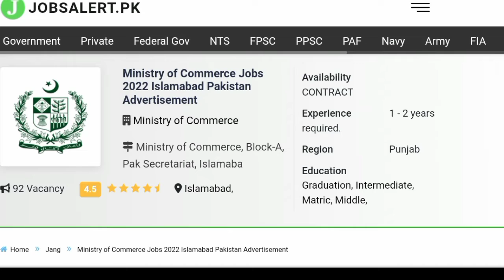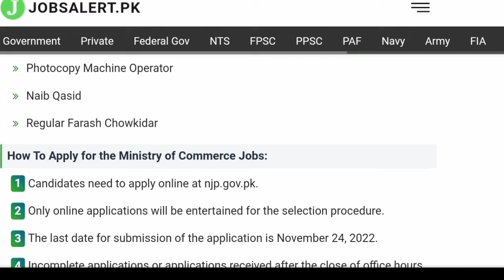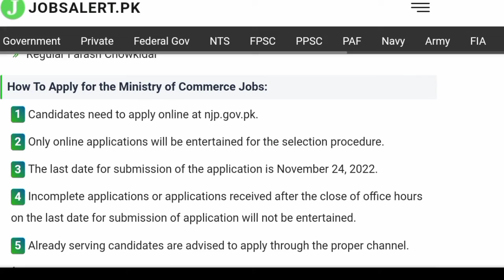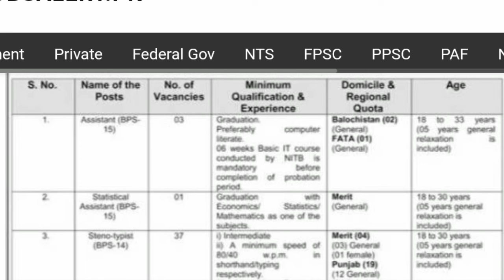Ministry Of Commerce Jobs 2022 | Ministry Of Commerce Jobs Online Apply